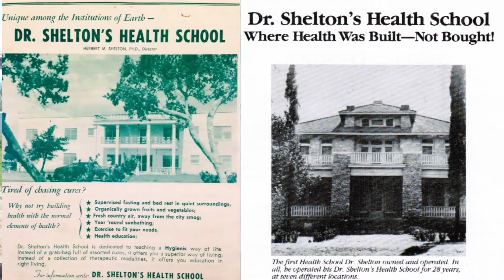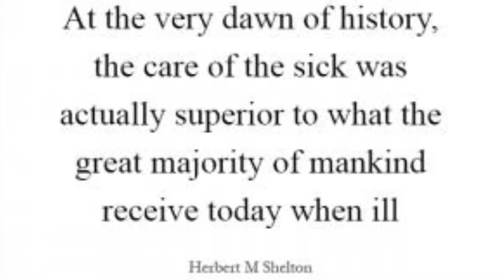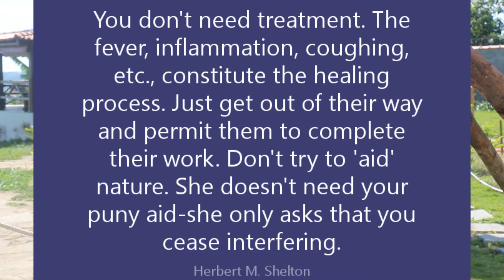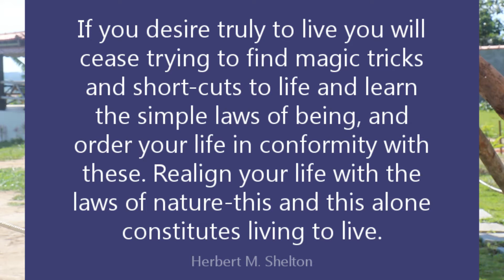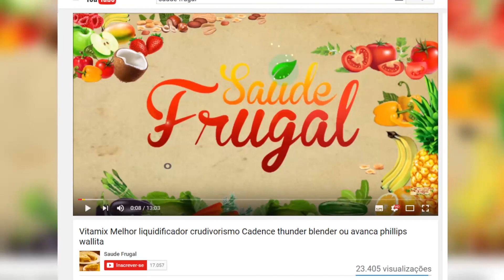FASTING SAVED MY LIFE Dr. Herbert Shelton Natural Hygiene Fasting supervisor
Eduardo Corassa, from Saúde Frugal (Frugal Health) talks about Dr. Shelton's career and influence on his life and into the health movement.

Dr. Corassa, is a brazilian nutrition, raw foodist and a nature hygienist for 16 years. Has published 9 books on health, nutrition, fasting and natural raw food recipes, 6 online courses, run retreats, internation lecturer with a TEDx talks, attend patients online or in person.

Informations here are not meant to substitute medical guidance. For any lifestyle changes, seek your doctor and nutritionist.